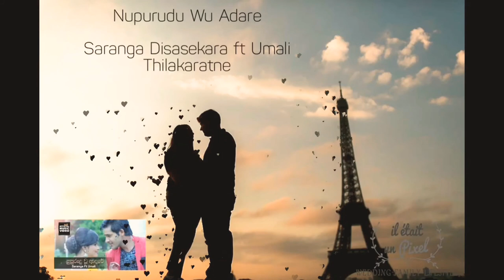Nupurudu Wu Adare saranga Disasekara ft Umali Thilakaratne